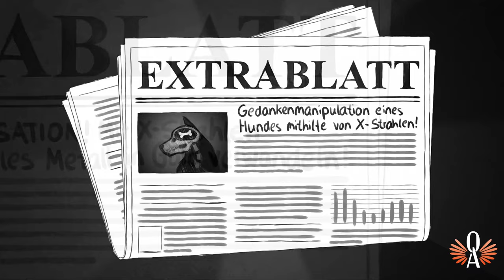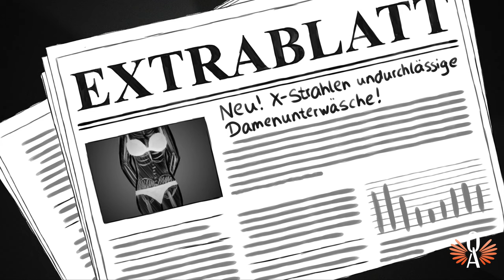Die Geschichte der Röntgenstrahlen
Röntgen ist ein weltweit bekanntes Verfahren und in der heutigen Medizin nicht wegzudenken. Doch wer hat die Röntgenstrahlen - oder besser gesagt X-Strahlen - entdeckt? Und was für eine Geschichte steckt dahinter?

Dieser Erklärfilm behandelt mithilfe einer anschaulichen Animation die Geschichte hinter den Röntgenstrahlen und ihrem Entdecker Wilhelm Conrad Röntgen.